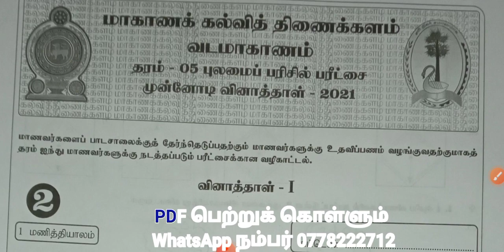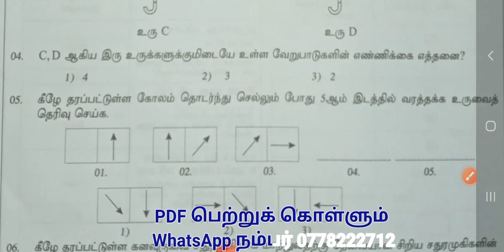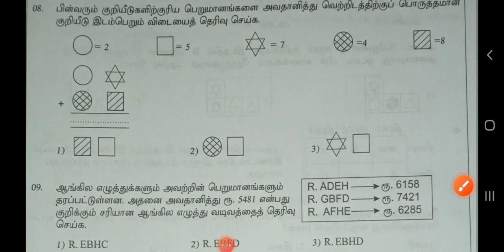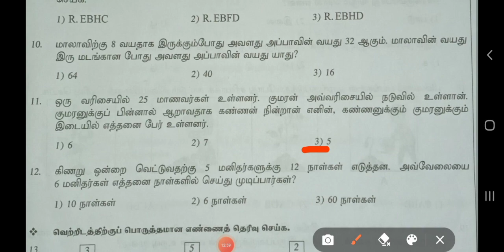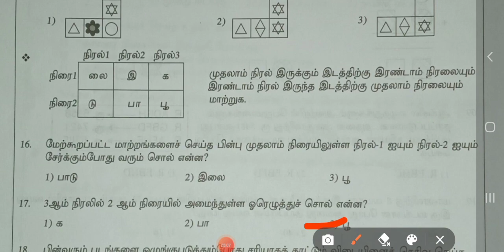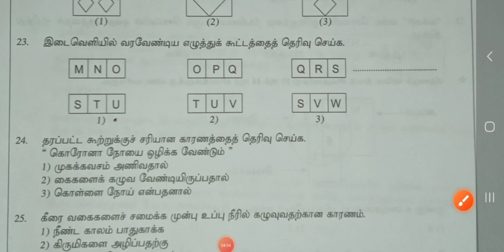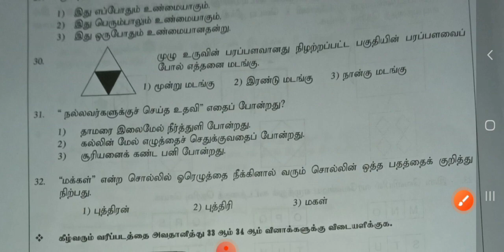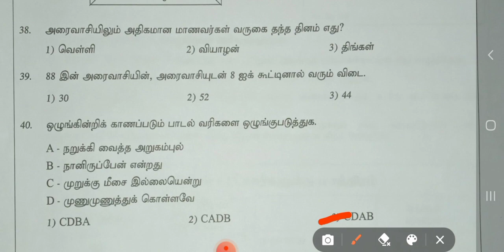வட மாகாணக் கல்வி திணைக்களம் நடாத்திய தரம். 5 புலமைப் பரீட்சை மாதிரி வினாத்தாள். 2 (பகுதி. 1)